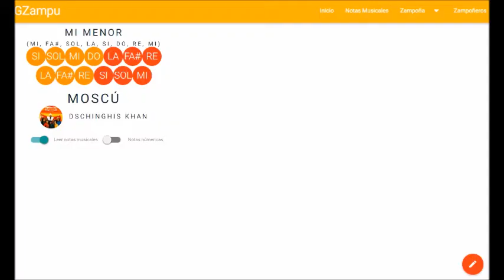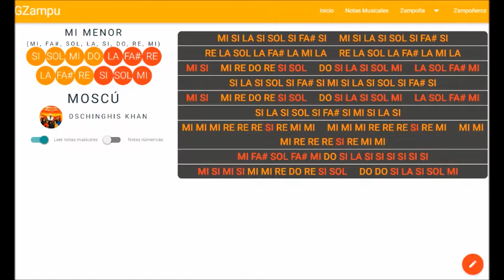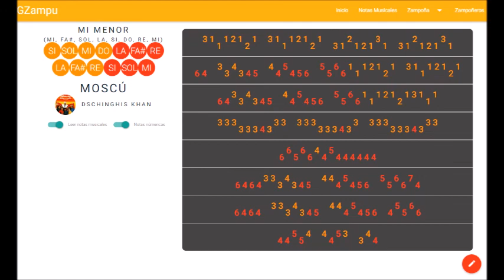Moscu COMPLETO | Gzampu ♫ NOTAS MUSICALES DE ZAMPOÑA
La canción moscu completo, para quienes son de nivel avanzado :D

♫ notas musicales en letra: 4:02
♫ notas musicales en número: 5:37

desarrollado por Roy Freddy Parejo Estrada _